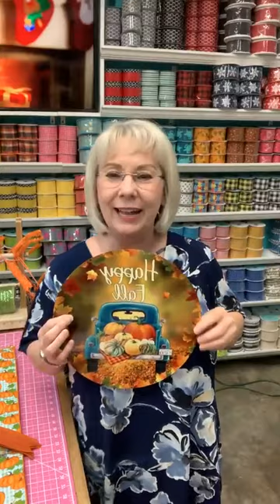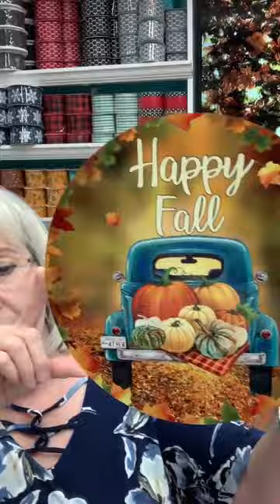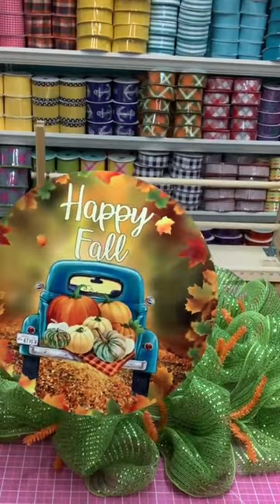DiY Fall Wreath Kit #1732 - Recipe 3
How to make a Fall Truck Wreath using one of my Kits. Easy to follow Video Instructions.